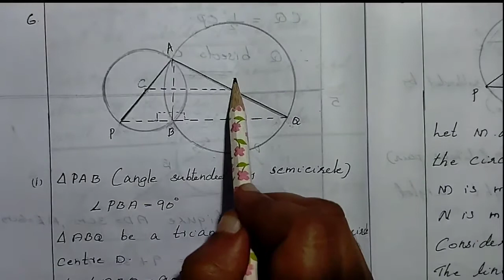Circle , Exercise 1,Qn.6